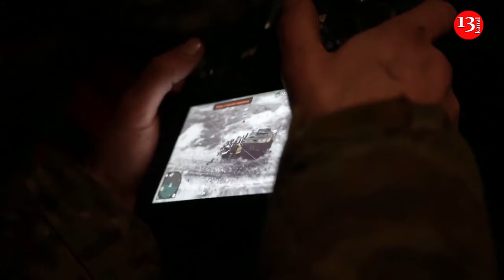Ukrainian drones try to pin down Russian forces near Bakhmut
Ukrainian soldiers are using drones to try to pin down Russian forces near Bakhmut, one of their soldiers said on Tuesday (December 12).

The soldier, using call-sign 'Photographer', said the drones deter the Russian military from advancing, except when the weather is too bad to fly. "As soon as the weather stop us from flying, right at that moment they start advancing drone operations," he said.

Russia captured Bakhmut, the theatre of some of the bloodiest fighting of the 20-month-old war, in May 2023.

Ukraine has launched a counteroffensive in June aimed at retaking occupied land in the country's south and east, including Bakhmut.